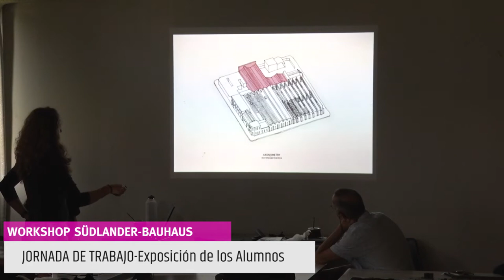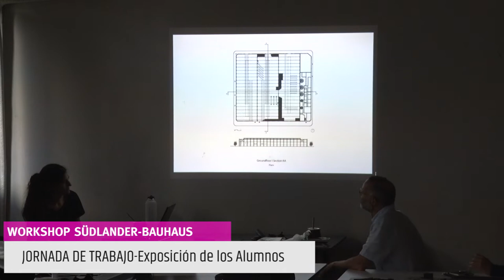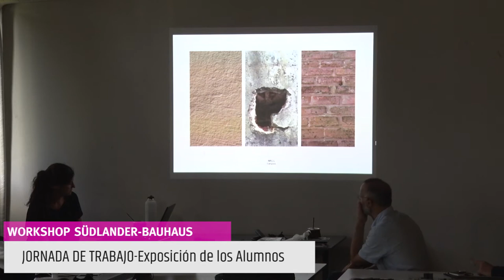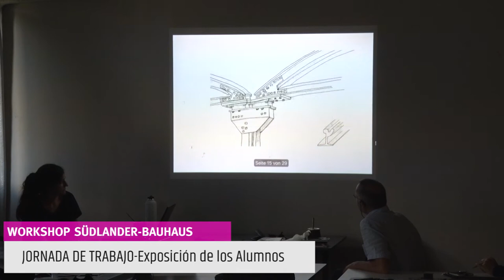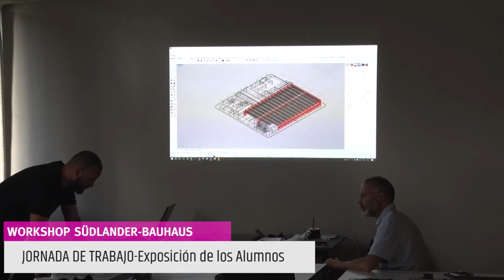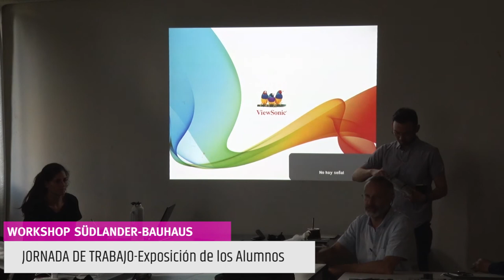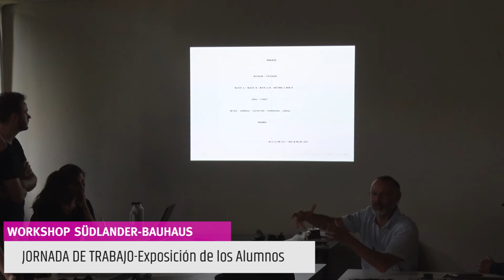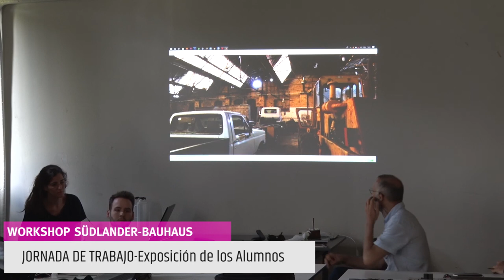Exposición Alumnos WORKSHOP Sudlander Bauhaus Univesität Weimar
Workshop "Sudlander Bauhaus Univesität Weimar
Organizado por la FAPyD y la Bauhaus Univesität Weimar
coordinado por:
Arq.  José Pepe Márquez (BUW)
Arq. Sebastián Bechis (UNR)
Coordinación logística » Arq. Florencia Fernández Méndez, Arq. Ana Piaggio